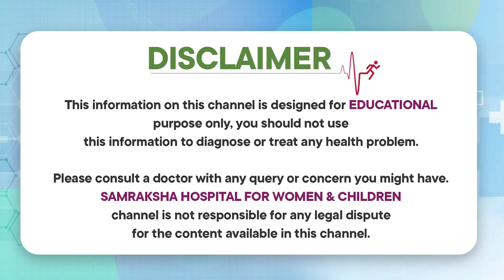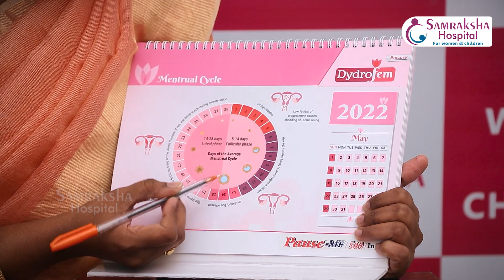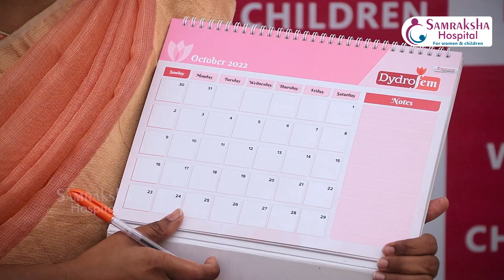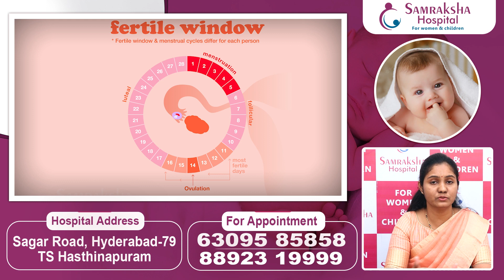ఈ రోజుల్లో మిస్ అవ్వకుండా కలిస్తే | Fertile Days to Get Pregnant Naturally | Samraksha Hospitals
Samraksha Hospital For Women And Children is one of the leading healthcare providers for Women and Children; with super-speciality tertiary and quaternary care services, we aim to instill trust and reliability into each of our patient’s experiences.

Samraksha Hospital For Women And Children Aim

* To improve the social, economic, health, and nutritional status of women.
* To improve the physical, mental, intellectual, and nutritional status of children.

The efficient critical care team we have on board helps ensure that their expertise results in quality care and unique patient experiences. You can rely on us for state-of-the-art facilities and advanced medical equipment as well as the latest communication and information technology.

Regards,
Samraksha Hospital For Women And Children